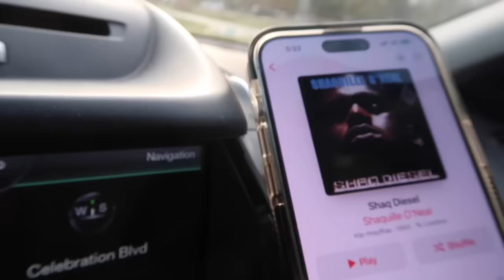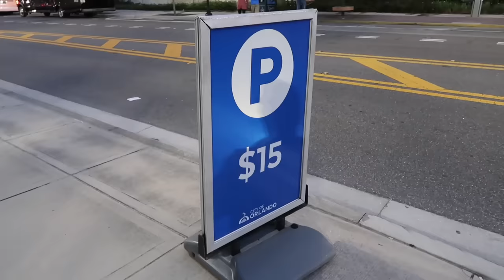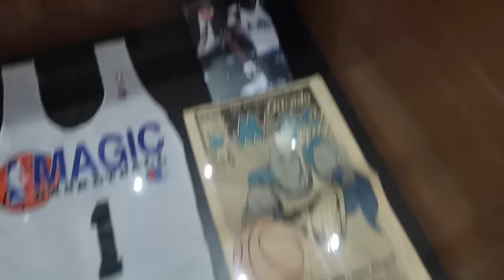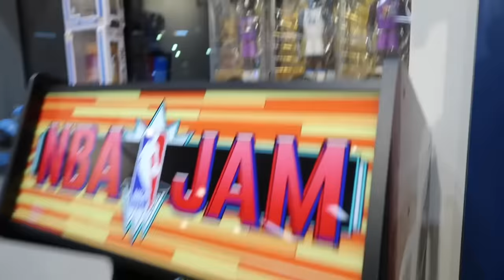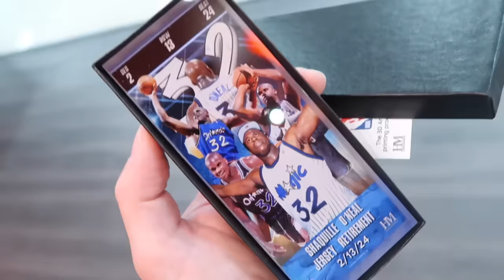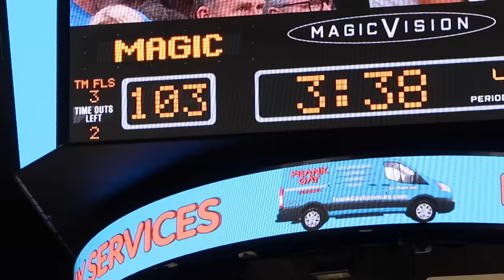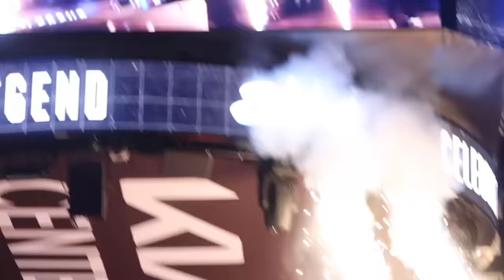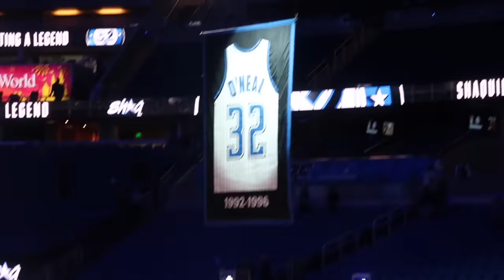My First Orlando Magic Game In Twenty Years - Shaq Returns Home / Shaquille O’Neal Number Retirement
Orlando Magic Shaq Retirement